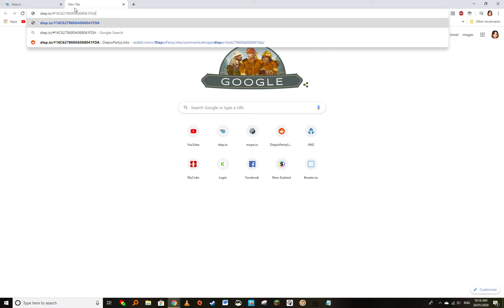1v1 Madness! |Diep.io sandbox mode + diep.io Snapwing Falcon Style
If you want to customise the way things look, download the 2 parts and enjoy!